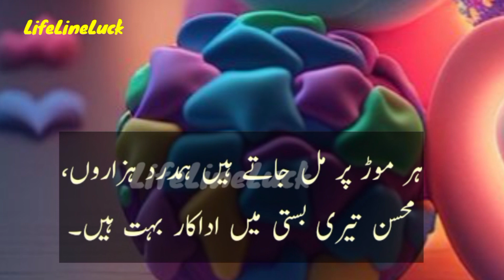Aj phr dil ne ye tamana ki hai | Heart broken shayari